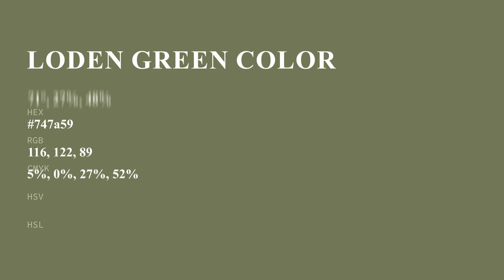Loden Green color 747a59 hex color - Green color - Cool color 747a59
What color is Loden Green ? 747a59 hex color - Green color - Cool color 747a59

Hex 747a59 Color Code is also known as Loden Green color.